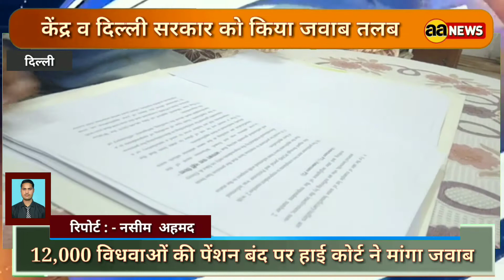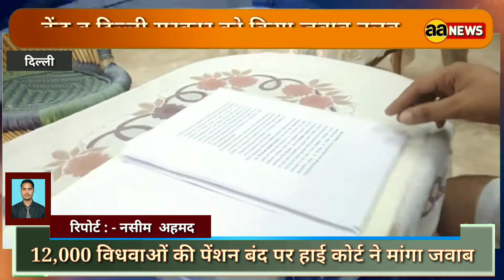12,000 विधवाओं की पेंशन बंद पर हाई कोर्ट ने मांगा जवाब केंद्र व दिल्ली सरकार को किया जवाब तलब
12,000 विधवाओं की पेंशन बंद पर हाई कोर्ट ने मांगा जवाब

 केंद्र व दिल्ली सरकार को किया जवाब तलब